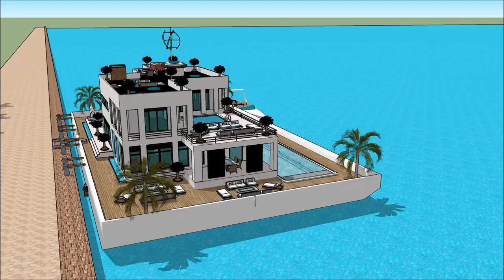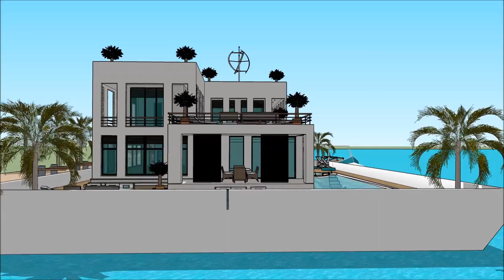COSTUM HOUSEBOAT SIM 3 FREEPLAY BUILD DESIGN DOCK FLOATING HOUSE ON BARGE Luxury Yachting Design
The houseboatzania launching an innovative high-end luxury yacht houseboat home design potentially as a display of exhibition of the COSTUM HOUSEBOAT SIM 3 FREEPLAY BUILD DESIGN DOCK FLOATING HOUSE ON BARGE    Luxury Yachting Design .

The collection of sims concepts - Houseboatzania of COSTUM HOUSEBOAT SIM 3 FREEPLAY BUILD DESIGN DOCK FLOATING HOUSE ON BARGE    Luxury Yachting Design  consists of high luxury and architectural art pieces in minimalism combined with living on the waterfront of the harbour of

The sims houseboat yacht design has the basis to sustain living with high standards and contemporary structural design at COSTUM HOUSEBOAT SIM 3 FREEPLAY BUILD DESIGN DOCK FLOATING HOUSE ON BARGE    Luxury Yachting Design  with numerous of prospects for excessive living and celebrating the desire of life worldwide: